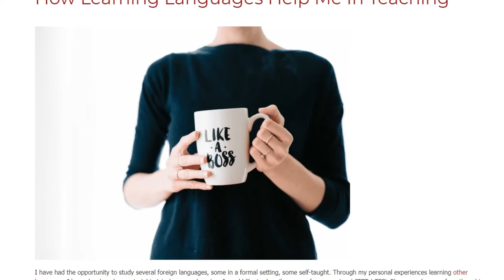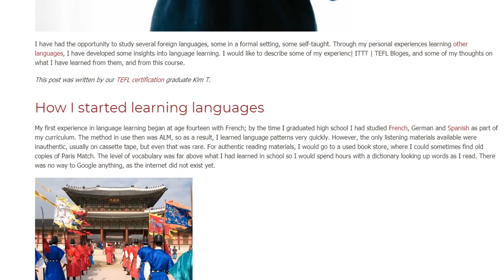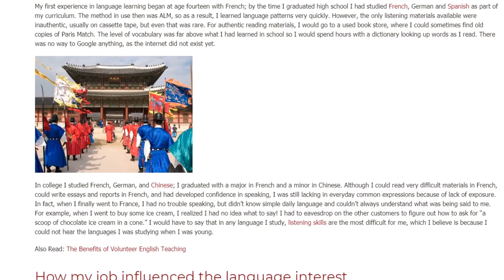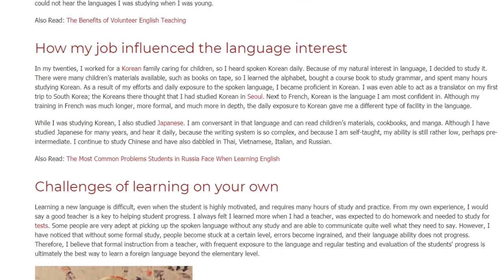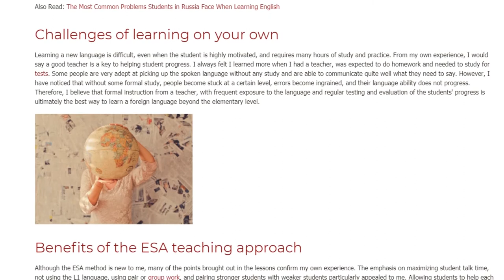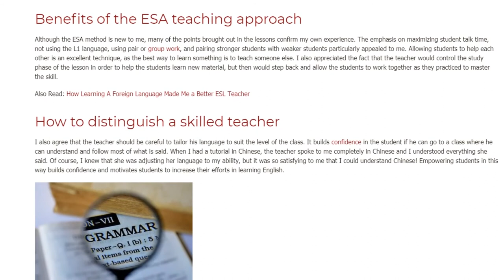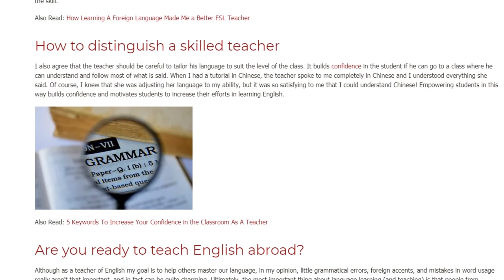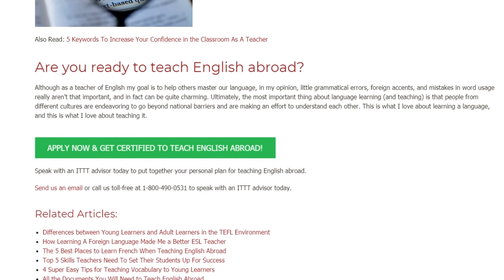How Learning Languages Help Me In Teaching | ITTT TEFL BLOG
I have had the opportunity to study several foreign languages, some in a formal setting, some self-taught. Through my personal experiences learning other languages, I have developed some insights into language learning. I would like to describe some of my experienc| ITTT | TEFL Bloges, and some of my thoughts on what I have learned from them, and from this course.